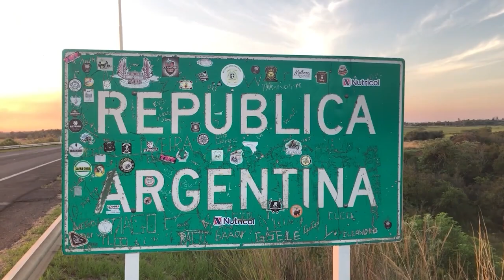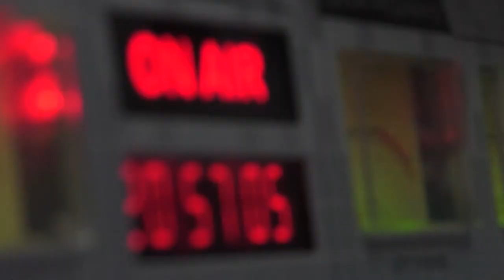NGFEDERAL - 03 DE FEBRERO DIA INTERNACIONAL DEL ABOGADO - EFEMERIDES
El 3 de febrero es la fecha elegida para celebrar en todo el mundo el Día Internacional del Abogado, con el objetivo de reconocer la labor de los hombres y mujeres de leyes que trabajan para conseguir un mundo más justo.

Estos licenciados y licenciadas en Derecho deben estar colegiados para poder ejercer la profesión de abogado, que conlleva varias tareas como asesorar, defender en procesos judiciales y gestionar temas en diversas materias relacionadas con el derecho.

3 de febrero es la fecha elegida para celebrar en todo el mundo el Día Internacional del Abogado, con el objetivo de reconocer la labor de los hombres y mujeres de leyes que trabajan para conseguir un mundo más justo.